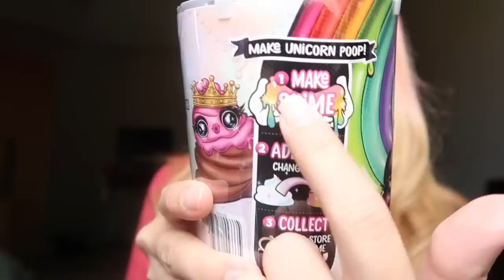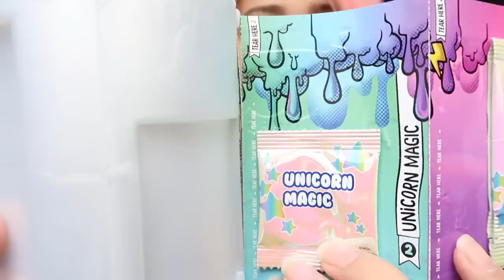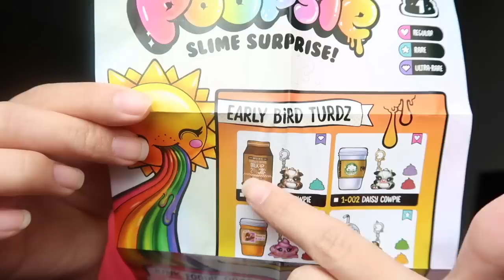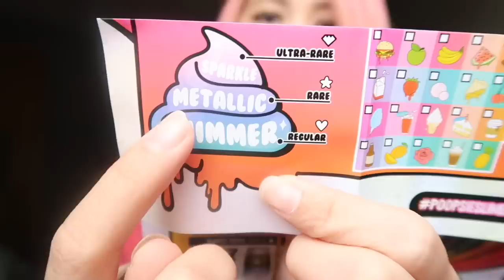Bộ Kit Làm Slime Ngạc Nhiên Có Thể Đem Đi Học hihi😜Surprise Slime Toy